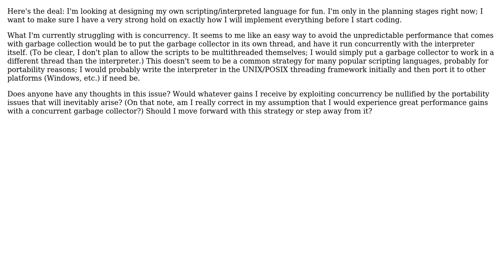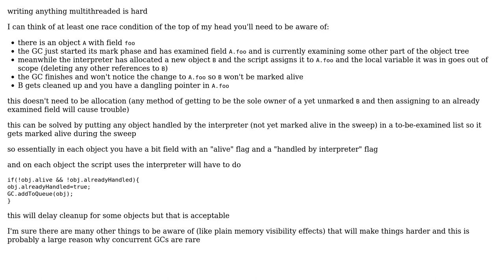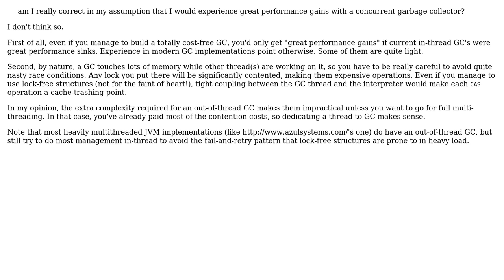Software Engineering: Requiring multithreading/concurrency for implementation of scripting language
With thanks & praise to God, and with thanks to the many people who have made this project possible! | Content (except music & images) licensed under CC BY-SA | Music | Images & others | With thanks to user Ricky Stewart user ratchet freak user Javier user David Nichols and the Stack Exchange Network Trademarks are property of their respective owners. You are responsible for your own actions.